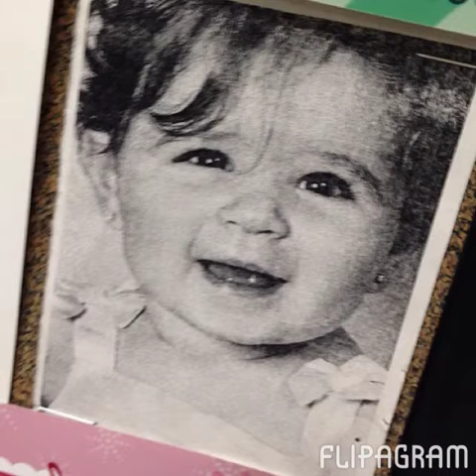Flipagram - December 30, 2013